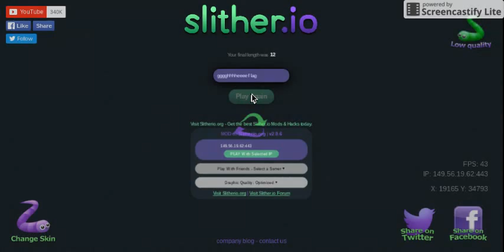Slither.io two fruit loops and a snake in the middle